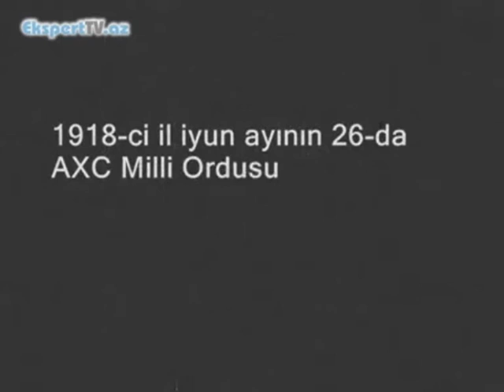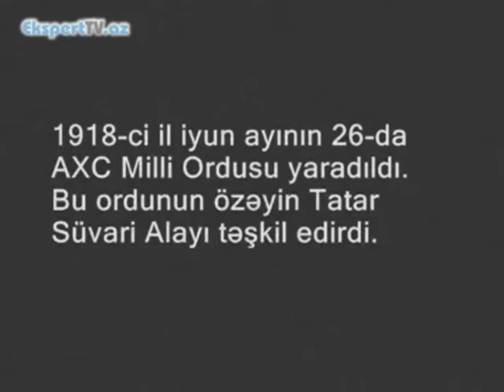AXC –də ordu quruculuğu istiqamətində hansı tədbirlər həyata keçirilmişdir?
Ekspert: Bilal Dədəyev